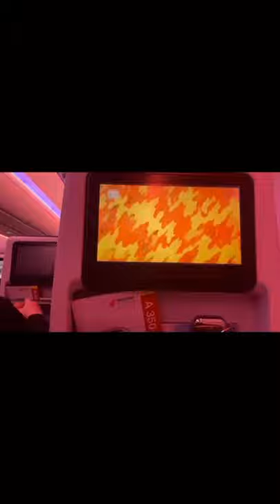𝒀𝒖 𝒁𝒆𝒚𝒖 𝑮𝒖𝒂𝒏𝒈𝒛𝒉𝒐𝒖 𝑽𝒍𝒐𝒈 |𝗨𝗣𝗗𝗔𝗧𝗘